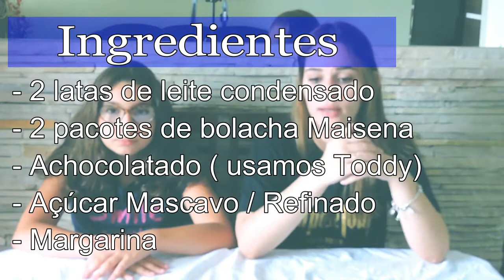Dando uma de Mastercheff com Luisa Cezare ( LariNaCozinha) ♕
E aí gasparzinhos da minha vida ? Como vão vocês ? ! Finalmente está estreando no canal o quadro mais esperado o LARI NA COZINHA! Onde ensino vocês receitas e finjo que sou boa na cozinha kkkkk , brincadeira, mas estou tentando aprender !! Mereço vai só por pagar esse micão sujona de chocolate!

🎥 Gravação
▶ Camera: Coolpix P600 (Nikon)
▶ Editor: WonderShare FIlmora ou iMovie (iPhone)